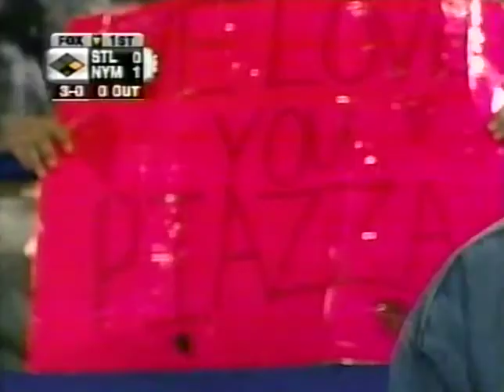2000 NLCS Mets vs Cardinals Game 5 Bottom 1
Every game I upload and hundreds of other MLB, NCAA, NFL games are available in their entirety on DVD.
Mike Hampton would pitch New York to the NL Pennant, throwing a complete game shutout to win Game 5. The Mets' offense would put the game away early, scoring 3 runs in the 1st inning off 4 singles and 2 walks.